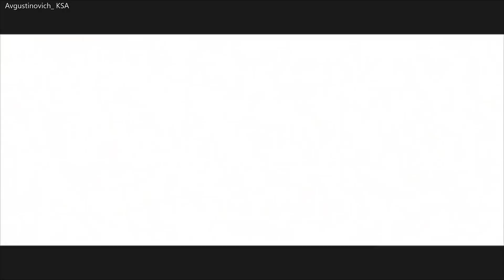ASSASSIN'S CREED SEVEN NATION ARMY = =